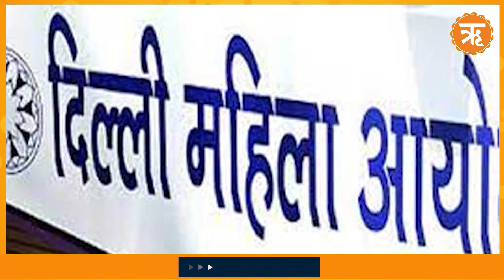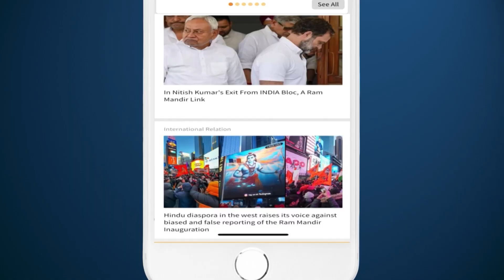Today in Court | Karnataka HC Hears Petition to Nullify CM Siddaramaiah's Election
Today, the Karnataka High Court heard a petition seeking to nullify the election of the state's Chief Minister, Siddaramaiah, from the Varuna constituency. The petitioner, KM Shankar, alleged electoral malpractice in the 2023 Assembly elections, including promises of free benefits. Senior advocate Pramila Nesargi, representing the petitioner, argued that the Consolidated Fund cannot be used to offer free benefits and implementing such schemes without passing a financial bill is a misuse of taxpayers' money. She stated that Siddaramaiah solicited votes based on guarantees and campaigned as a candidate, raising questions about the electoral process.